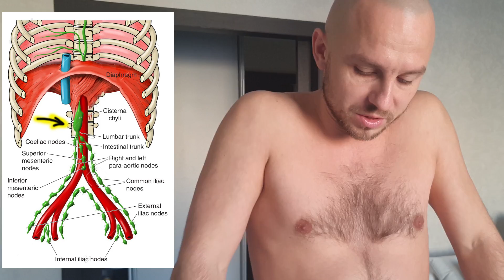Здоровый кишечник, желудок и лимфатическая система за 5 минут в день ⭐ SLAVYOGA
Здоровый кишечник и желудок - основа хорошего пищеварения и жизненного тонуса. В этом видео я показал упражнения (вакуумное втягивание живота, изолированное выделение прямых мышц живота и их пульсация, а также наули), выполняя которые каждые утро, вы не только приведёте в порядок желудочно-кишечный тракт, но также поможет своей лимфатической системе - фундаменту нашего иммунитета.

Видео носит демонстративный характер и не является показанием к самостоятельному лечению. Для определения возможности практиковать предложенные упражнения в терапевтических целях консультируйтесь со своим лечащим врачом.

ПРОТИВОПОКАЗАНИЯ ДЛЯ САМОСТОЯТЕЛЬНОГО ВЫПОЛНЕНИЯ НАУЛИ И БРЮШНЫХ МАНИПУЛЯЦИЙ:

- беременность;
- месячные;
- онкологические заболевания;
- язва желудка и 12-ти пёрстной кишки;
- любые острые заболевания ЖКТ и внутренних органов;
- ЖКБ (желчно-каменная болезнь)
- состояния после недавно перенесённых операций ;
- состояния после перенесённого инфаркта, инсульта;
- артериальная гипертензия 3-й степени;
- тромбофлебит;
- сосудистые проблемы головного мозга.